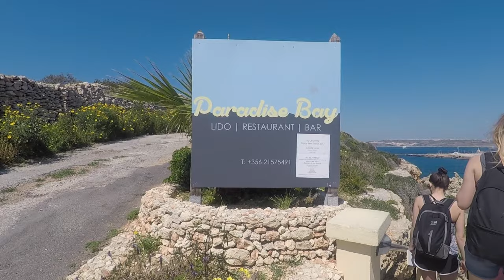MARINE GEOGRAPHY FIELD COURSE | Malta 2017